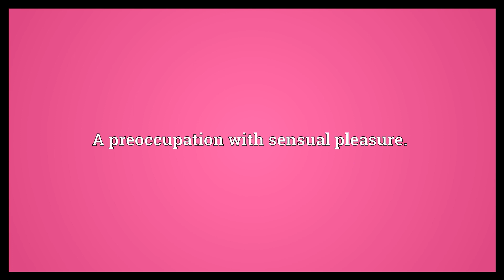Sensuality Meaning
Video shows what sensuality means. The state of being sensual, sensuous or sexy.. A preoccupation with sensual pleasure..  Sensuality Meaning. How to pronounce, definition audio dictionary. How to say sensuality. Powered by MaryTTS, Wiktionary